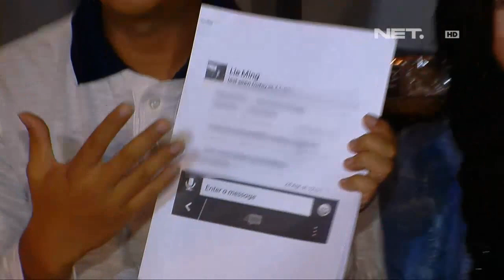Entertainment News - Perceraian Natalie Margareth